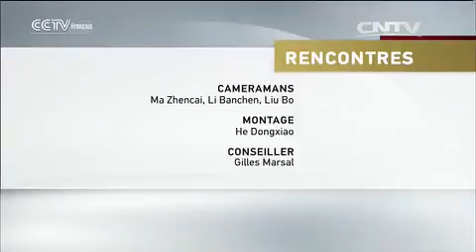Rencontres - TIBET : 50 ans de réformes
+ Tibet